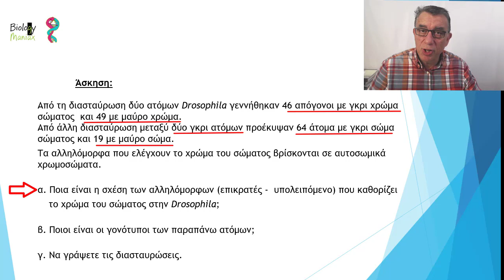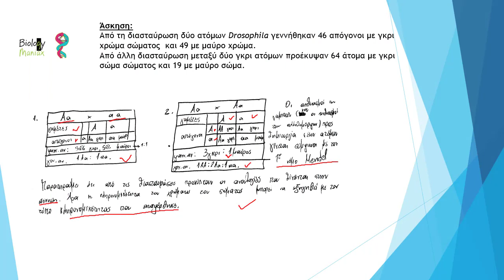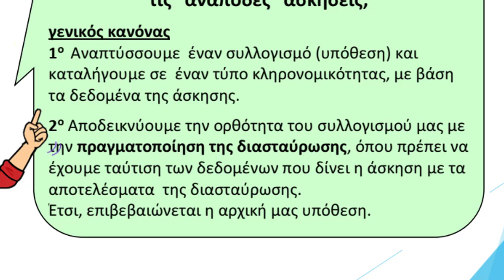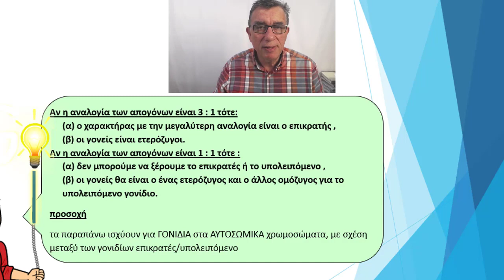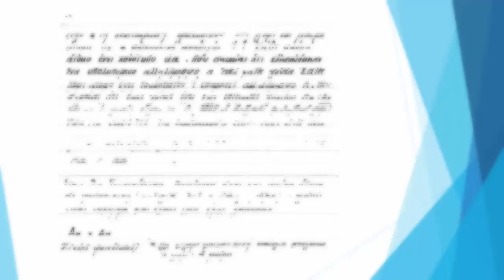"ΠΩΣ ΠΡΕΠΕΙ ΝΑ ΤΟ ΓΡΑΨΟΥΜΕ κύριε;" Διορθώνουμε ένα Τεστ Βιολογίας στο 5ο κεφάλαιο. Biology maniax.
Διορθώνουμε ένα test με μια άσκηση Mendel του 5ου κεφαλαίου βιολογίας και μαθαίνουμε πως πρέπει να σκεφτόμαστε αλλά και να απαντάμε σωστά σε παρόμοιες ασκήσεις.

Άσκηση*:
Από τη διασταύρωση δύο ατόμων Drosophila γεννήθηκαν 46 απόγονοι με γκρι χρώμα σώματος  και 49 με μαύρο χρώμα. Από άλλη διασταύρωση μεταξύ δύο γκρι ατόμων προέκυψαν 64 άτομα με γκρι σώμα σώματος και 19 με μαύρο σώμα.
Τα αλληλόμορφα που ελέγχουν το χρώμα του σώματος βρίσκονται σε αυτοσωμικά χρωμοσώματα.
α. Ποια είναι η σχέση των αλληλόμορφων (επικρατές -  υπολειπόμενο) που καθορίζει
    το χρώμα του σώματος στην Drosophila;
β. Ποιοι είναι οι γονότυποι των παραπάνω ατόμων;
γ. Να γράψετε τις διασταυρώσεις.

* Όλες οι υποδειγματικές - πιλοτικές ασκήσεις, τα λυμένα παραδείγματα αλλά και ασκήσεις που προτείνω  για  εξάσκηση, με τις λύσεις τους,  θα τις βρείτε στο βιβλίο μου:
 "Γράψε 100/100 στη Βιολογία¨

Ακόμα:
1) Πληροφορίες για  ιδιαίτερα διαδικτυακά μαθήματα μέσω internet στείλε μήνυμα inbox.